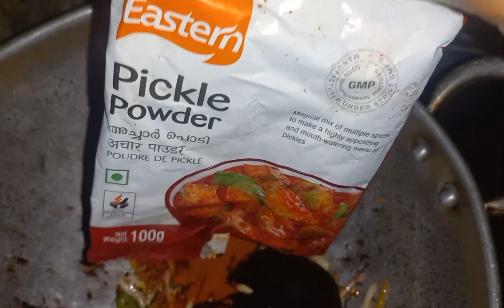ബാക്കിവരുന്ന vegetables കൊണ്ട് ഒരു ഒന്നൊന്നര വിഭവം 👌/ഏത് പച്ചക്കറിയും ഇനി വേസ്റ്റാവില്ല 💯